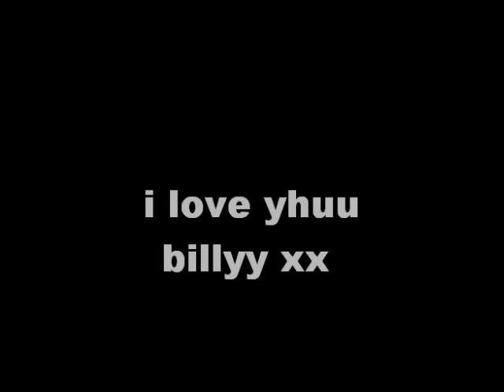my new pony billy x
i love billy my 16.2hh pony b x x x x x x